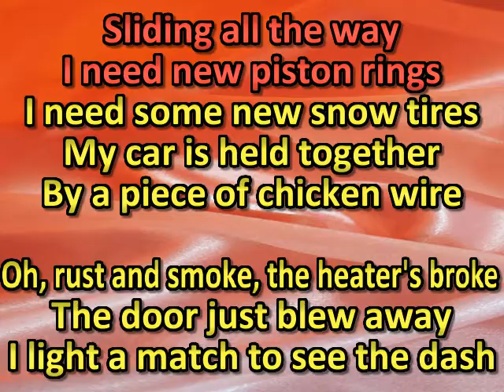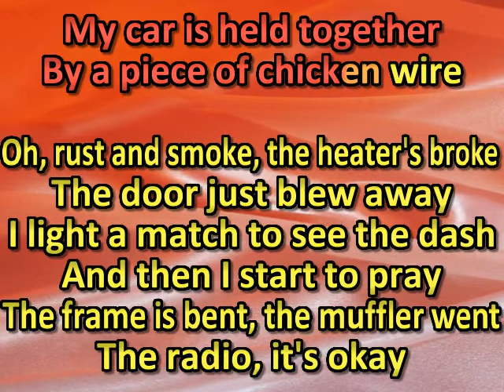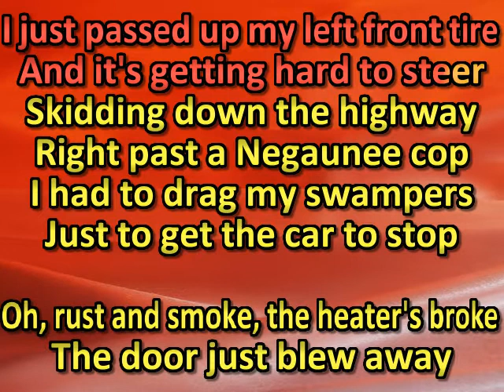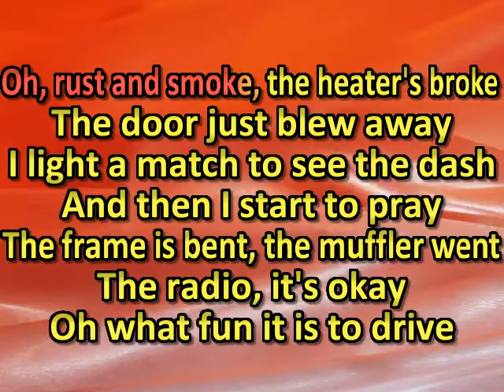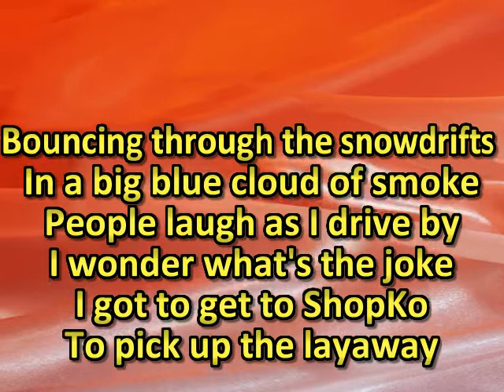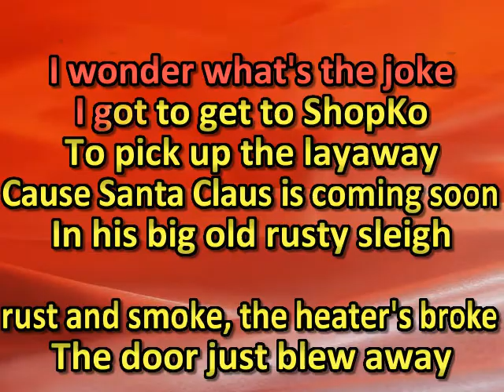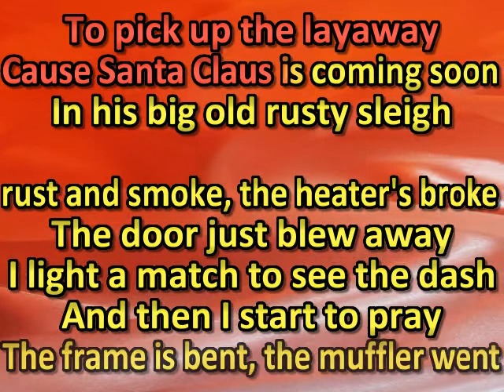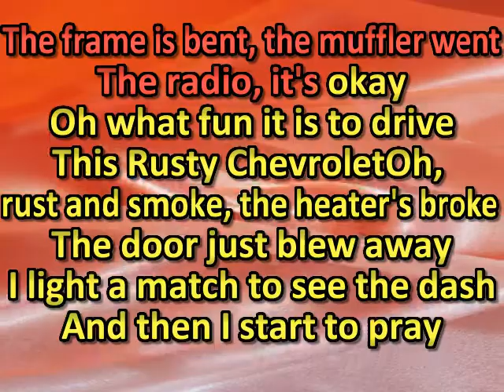da yoopers Rusty Chevrolet (karaoke)